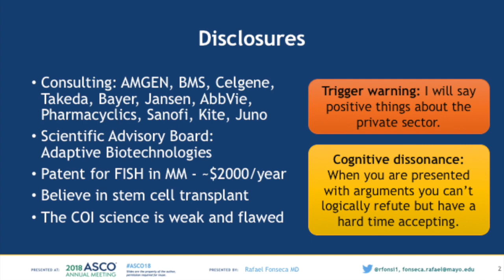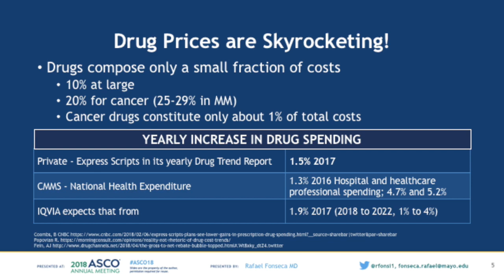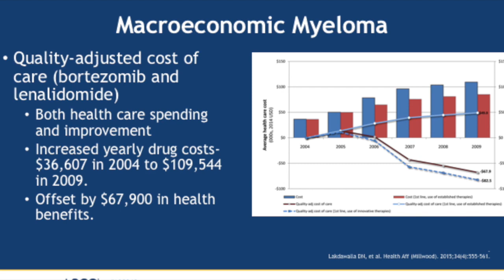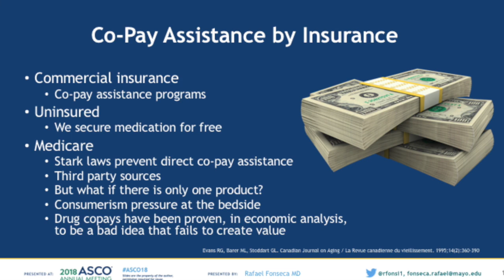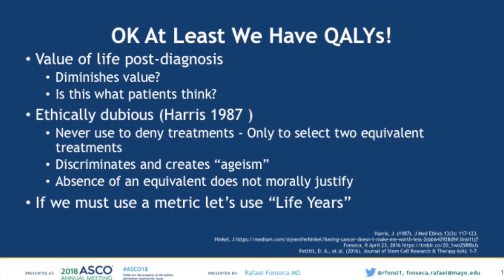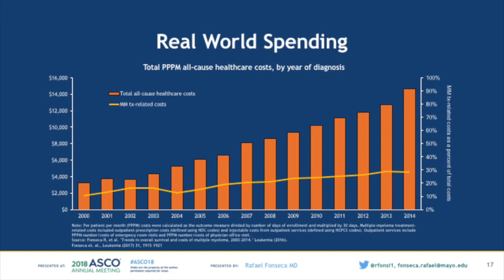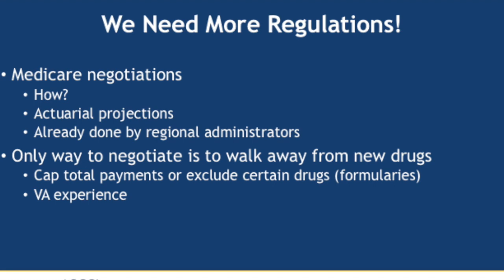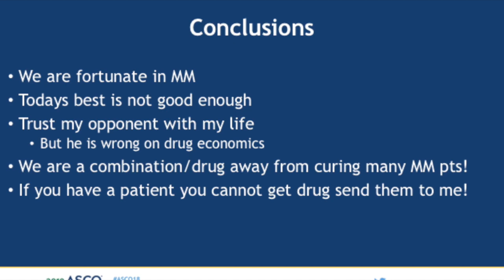2018 06 03 ASCO Debate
This video is about 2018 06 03 ASCO Debate